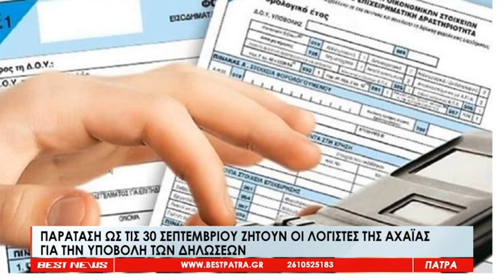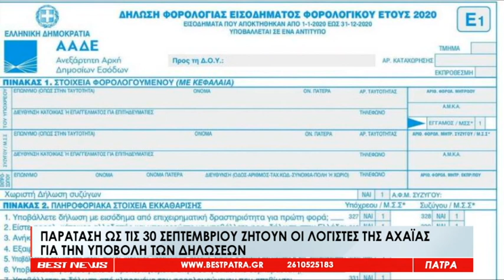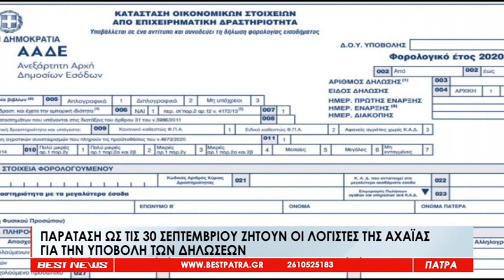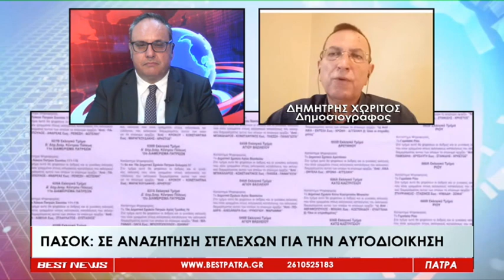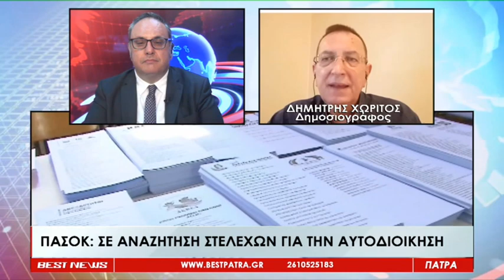Το Δελτίο Ειδήσεων από το BESTtv Πάτρας στις 19-07-23